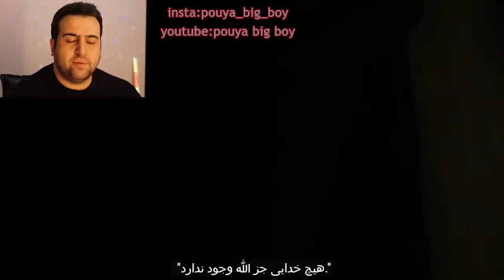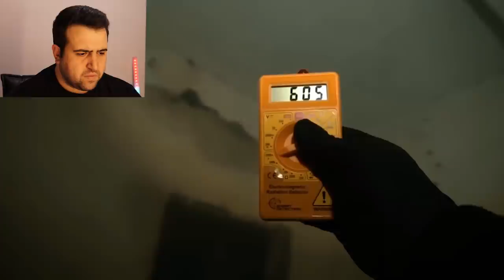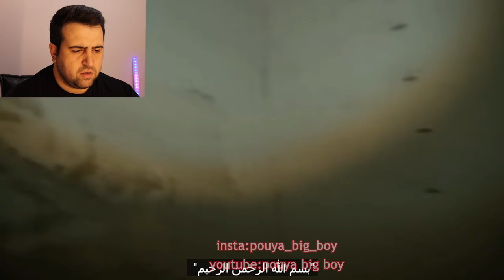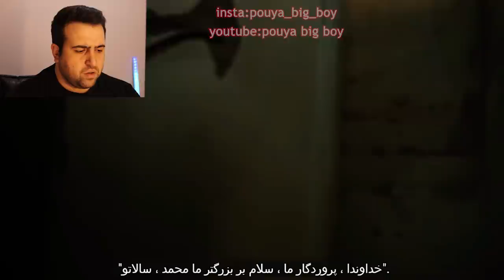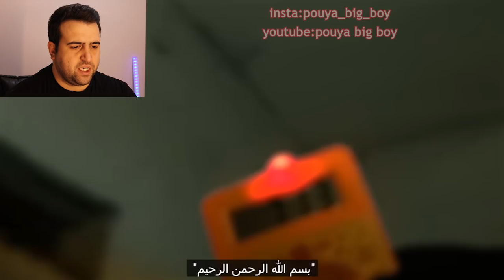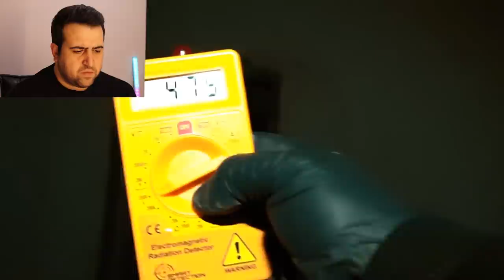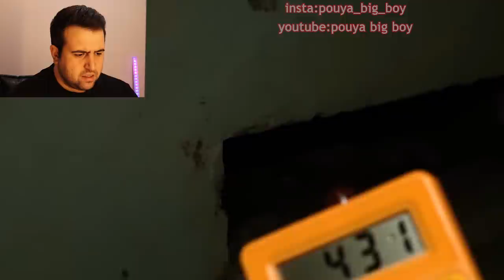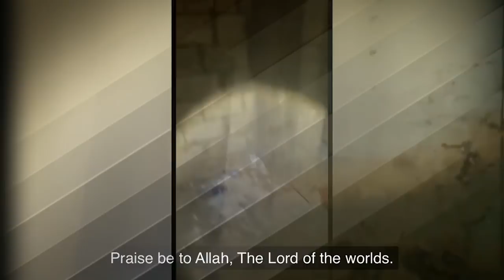ویدیو ترسناک لحظات وحشتناک گرفتار شدن جستجوگر اجنه در سیاه چال شیطان || زندان جن پارت 2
گرفتار شدن جستجوگر عرب در زندان اجنه ویدیو ترسناک فیلم واقعی ترسناک از سیاه چاله تسخیر شده توسط شیطان ویدیو بسیار ترسناک پارت ۲ احضار جن احضار ارواح خبیث جستجوگر عرب محمد ترک واقعی وحشتناک عجیب زندان شیطان  مهیج ترسناک خوفناک فیلم ترسناک جدید عثمانی در قرن ۲۰

نظرتون درباره ویدئو های ترسناک چیه ؟؟

ترسناک ترین ها#چالش سعی کن نخندی#ترسناک ترین فیلم های جدید#وحشتناک ترین چیزهای دنیا#ترسناک ترین فیلم های ترسناک ترین ویدیو های که توسط دوربین دستی ظبط شدن و باور
نکردنی هستن

adventure
اینستاگرام:pouya_big_boy

ترس ترسناک وحشتناک احضار روح#ارواح#اجنه#احضار#جن#